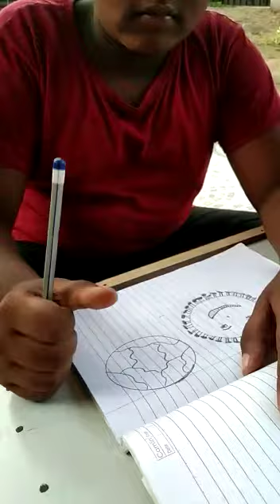sam drawing coronavirus